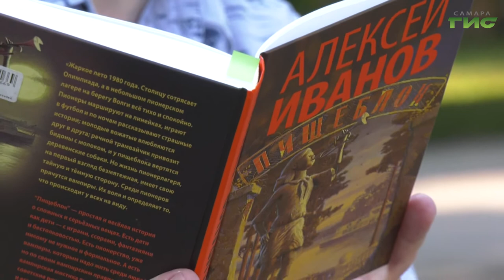Смотрите "Город.История.События" 1 июля в 19:30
"Они были сигнальщиками. Мальчик бил в барабан, а девочка трубила в горн. Они вместе встречали каждый рассвет и провожали каждый закат". Это Алексей Иванов, роман "Пищеблок". Место действия — пионерский лагерь неподалеку от Куйбышева, время действия — июль 1980 года. Подробности в программе "Город,История.События" в 19.30.